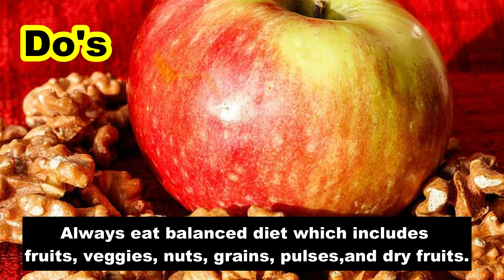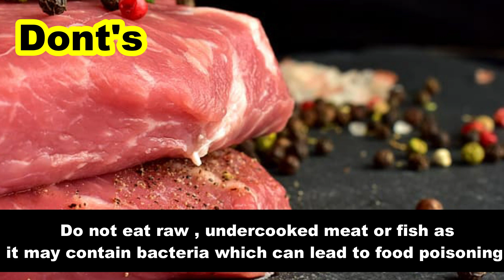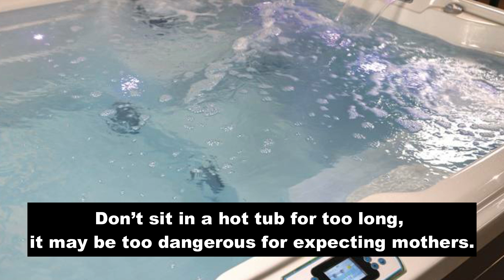Do's and Don'ts During Pregnancy | Everything You Need to Know | Body & Beauty